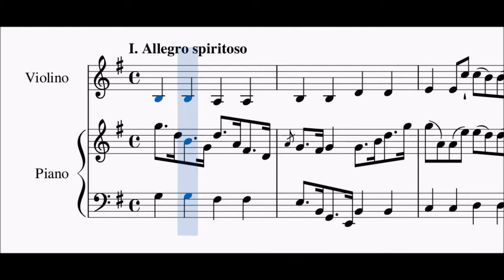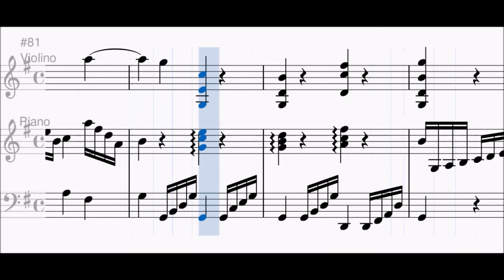Wolfgang Amadeus Mozart - Violin sonata in G major KV 9 - I. Allegro spiritoso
VIOLIN SONATA IN G MAJOR KV 9
SONATA PER VIOLINO E PIANOFORTE IN SOL MAGGIORE KV 9
VIOLINSONATE IN G KV 9
SONATE POUR VIOLON ET PIANO EN SOL MAJEUR KV 9

I. Allegro spiritoso

Transcription with MuseScore 3.